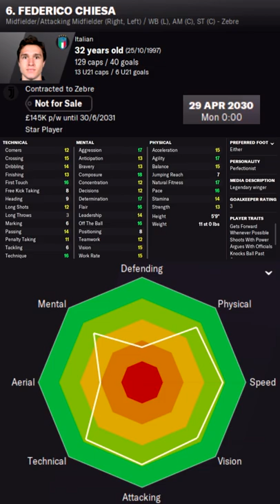Federico Chiesa in FM22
Federico Chiesa Football Manager 2022 Progression
Federico Chiesa Football Manager 2022 Development
Federico Chiesa Football Manager 2022 Wonderkid
Federico Chiesa Football Manager 2022 Potential
Federico Chiesa Football Manager 2022 Career